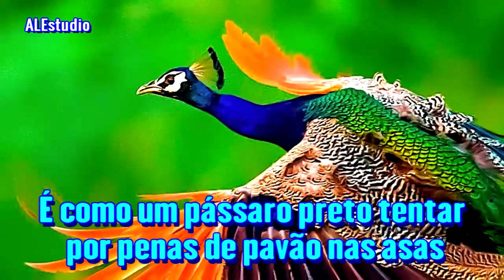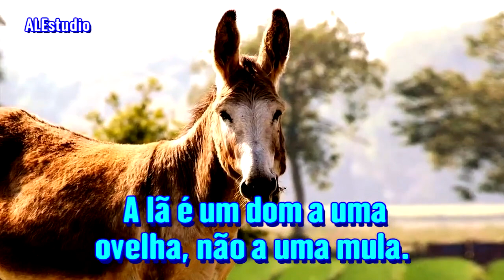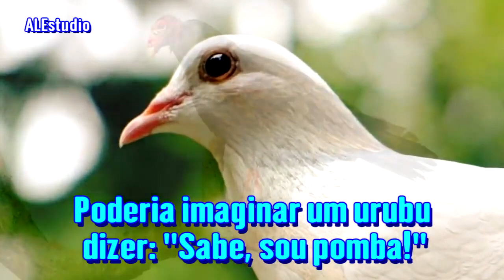Urubu com penas de pomba - Ir.Branham